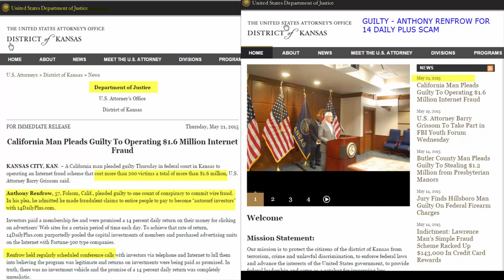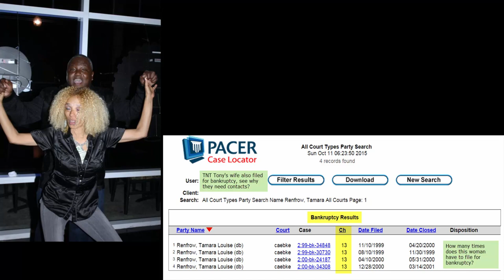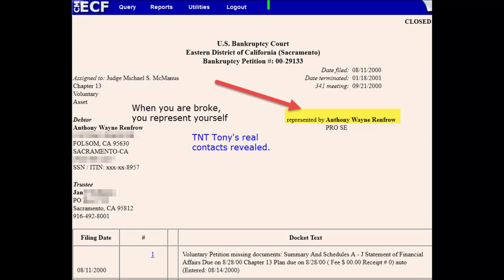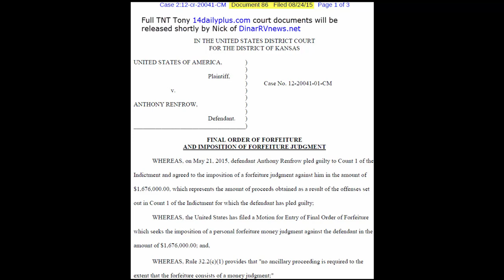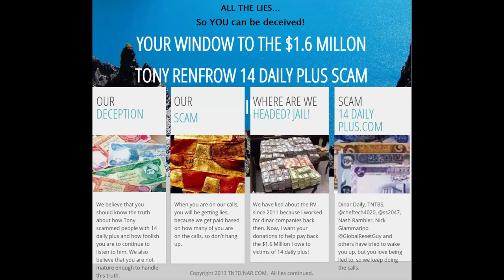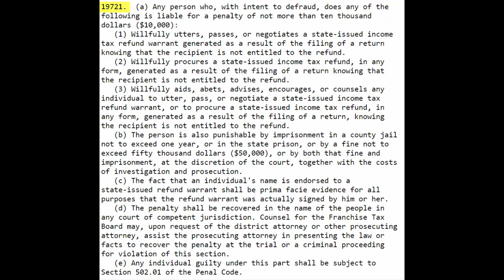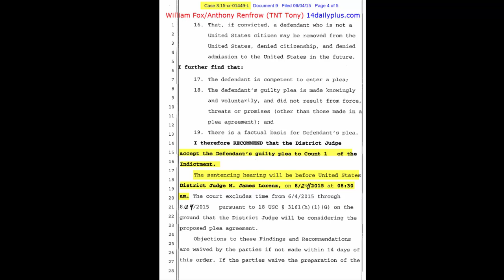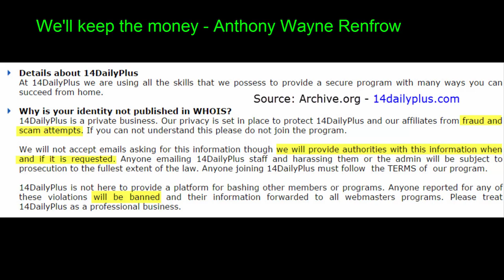TNT Tony - 14 Daily Plus Scam - 5 Year Plan Conference Call 2006 - Tony Renfrow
TNT Tony, who runs TNT Dinar, was running the conference call scam from 2006 to 2007.  On Thursday, May 21, 2015, Anthony Renfrow pleaded guilty to operating a $1.6 Million Internet Fraud known as 14 Daily Plus.  TNT Tony pleaded guilty to one count of conspiracy to commit wire fraud. Time Stamps: 00:31 Stay with us, we have a five year plan. - CLICK SHOW MORE

00:45 Q and A - Can you give us your five year plan?
05:05 34 people made Tony $50,000 per month.
06:33 into the recording, Tony Renfrow states, "Again, in 14 daily, one thing you don't have to worry about, I mean absolutely, positively do not have to worry about, and that is waking up in the morning to see the site is gone.  You do not have to worry about that.  Because we are gonna be here, and we are gonna pay people, and somebody is getting paid everyday!  Somebody is getting paid.

In his plea, TNT Dinar admitted that he was making fraudulent claims (like he does with the Iraqi Dinar) to entice people to pay (think donations) to become “autosurf investors”

06:54 Tony discusses fraud, and how he gets to keep the money.  This is ironic because shortly after this call he runs off with all of the money.
For his scam, Tony had investors pay a membership fee.  They then were promised that they would receive a 14 percent daily return on their money.  They would earn this return by merely clicking on different advertisers’ Web sites.  They did this for a certain amount of time daily. In order to achieve that 14% advertised rate of return, 14DailyPlus.com purportedly pooled the capital investments of their members and purchased advertising units on the Internet with Fortune-500 type companies.

Complete Court Documents:
In the call you will hear, Tony says he has a 5 year plan, but when he is asked to explain his 5 year plan, he hesitates.  He even mentions other companies that do this autosurf, comparing his company to theirs.

Renfrow held regularly scheduled conference calls with investors via telephone and Internet to lull them into believing the program was legitimate and returns on investments were being paid as promised. In truth, there was no investment vehicle and the promise of a 14 percent daily return was completely unrealistic.

Renfrow founded 14DailyPlus.com in March 2006. Co-defendant William Fox, 46, formerly of Olathe, Kan., allegedly was a promoter and recruiter for 14DailyPlus.com in the Kansas City metropolitan area. He is awaiting trial.

Sentencing will be set for a later date. He faces a maximum penalty of 20 years in federal prison and a fine up to $250,000. Grissom commended the Internal Revenue Service – Criminal Investigation, the U.S. Postal Inspection Service, the Johnson County District Attorney’s Office, the California Attorney General’s Office and Assistant U.S. Attorney Scott Rask for their work on the case.

14 Daily Plus Scam Conference Call by TNT Tony of TNT Dinar, real name, Anthony Wayne Renfrow

Please share this with any victim of 14dailyplus as well as members of the dinar community.  Many people feel that TNT Tony has been telling them the truth.  The only truth I have been able to discover thus far, is that Tony is a liar, and he has not stopped.

Tony admitted back in 2013, when he started his new radio show after leaving PTR (People's Talk Radio) that his daughter was getting a check from PTR, and now the donations would go to her.

He has not denied this statement.

What are the purposes of his conference calls?  He pays $99 a month for a website forum, and his conference calls are hosted for free.  There may be evidence that he gets paid based on the number of people on the conference call because of long distance charges.  This has yet to be determined.

The FBI is fully aware of Tony's dinar calls.